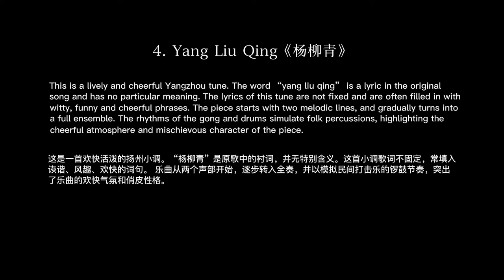Yang Liu Qing《杨柳青》—— CCOM Plucked String Instruments Ensemble 中央音乐学院弹拨乐团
Jiangsu Folk Song
Arranged by: Bao Yuankai
Conductor: Cui Yuanyuan
Performed by: Central Conservatory of Music Plucked String Instruments Ensemble

This is a lively and cheerful Yangzhou tune. The word “yang liu qing” is a lyric in the original song and has no particular meaning. The lyrics of this tune are not fixed and are often filled in with witty, funny and cheerful phrases. The piece starts with two melodic lines, and gradually turns into a full ensemble. The rhythms of the gong and drums simulate folk percussions, highlighting the cheerful atmosphere and mischievous character of the piece.

这是一首欢快活泼的扬州小调。“杨柳青”是原歌中的衬词，并无特别含义。这首小调歌词不固定，常填入诙谐，风趣，欢快的词句。 乐曲从两个声部开始，逐步转入全奏，并以模拟民间打击乐的锣鼓节奏，突出了乐曲的欢快气氛和俏皮性格。